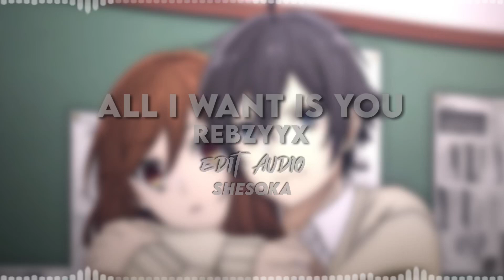All i want is you - Rebzyyx edit audio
This ones a lil sloppy but i’m easing back into editing again!

Anime - Horimiya

Comment any requests!